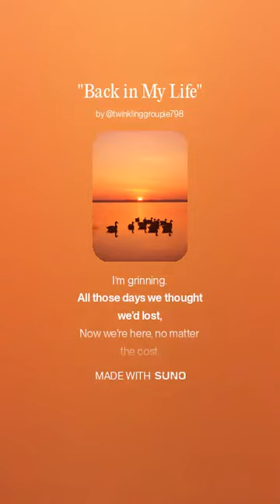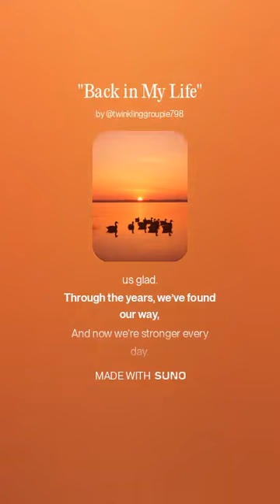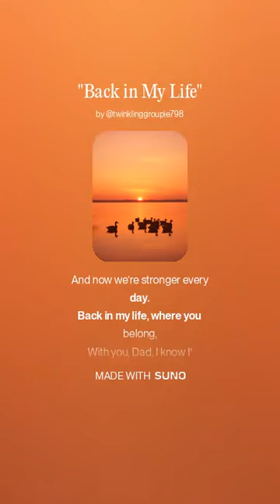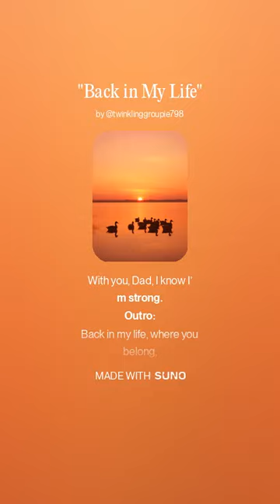Back in My Life